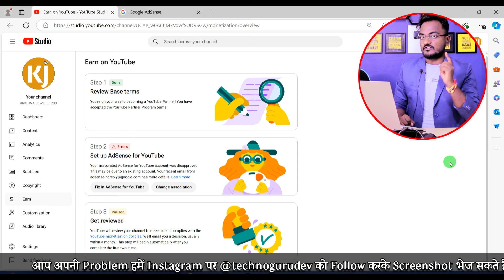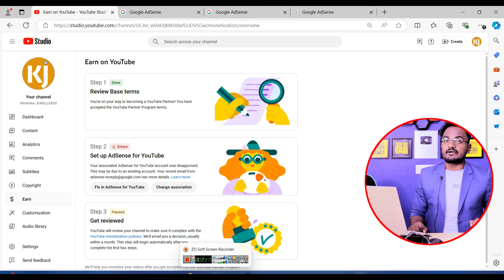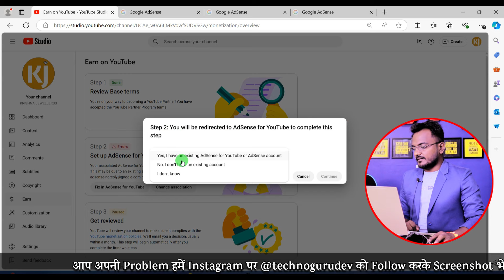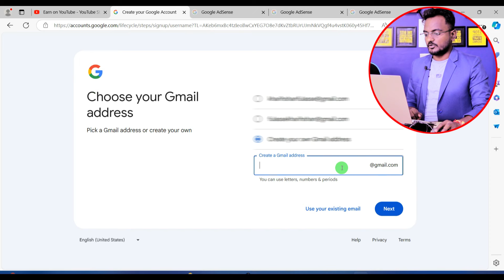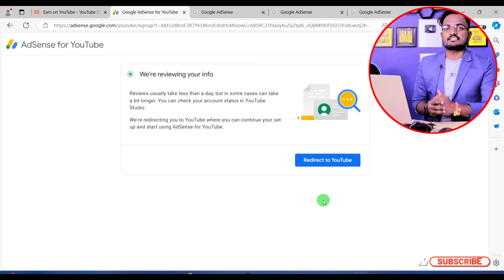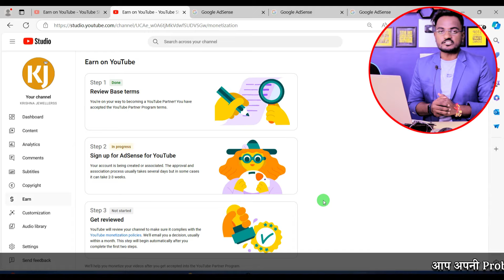How to fix adsense error step 2 | step 2 error setup google adsense | Step 2 Error Full Tutorials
About this video - Dosto agar apke channel pr step 2 error problem aa rhi hai to is video ki help se aap apni problem solve kr skte hai video ko LIKE SHARE kijiye Dhanyawad

Your Queries-
step 2 error setup google adsense
step 2 errors set up adsense for youtube
step 2 error in youtube monetization best solution google adsense
step 2 error setup google adsense tamil
step 2 error your associated adsense account was disapproved this may be due to an existing account
step 2 error create or link an adsense account
step 2 error youtube
step 2 error solved just in 5 minutes monetization youtube channel problem fix 2024
How to fix YouTube monetization error?
How to fix AdSense error?
Why is my AdSense account not approved?
यूट्यूब मोनेटाइजेशन एरर को कैसे ठीक करें?

50 MM LENS
24 MM LENS

नमस्कार दोस्तों, FAKE चैनल से सावधान रहें, असली Techno GuruDev का Handle पहचाने @technogurudev और हम Help के लिए Comment में कभी भी आपका Whatsapp नंबर नहीं मांगते सावधान रहें, Video Call के बाद ही चैनल का I'd, Password दें